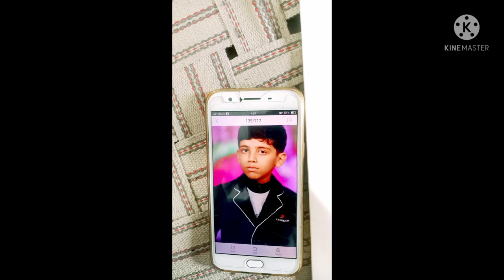MUHAMMAD UZAIR SKETCH | ART BY YASIR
MUHAMMAD UZAIR SKETCH ART BY YASIR DRAW LIGHT HAND SKETCH THEN AFTER USE MY SKETCH TOOLS USE IN MY SKETCH SIMPLE PENCIL THEN AFTER USE BLACK POINTER SHADING TOOLS USE IN MY SKETCH SIMPLE PENCIL THEN AFTER USE BLACK POINTER